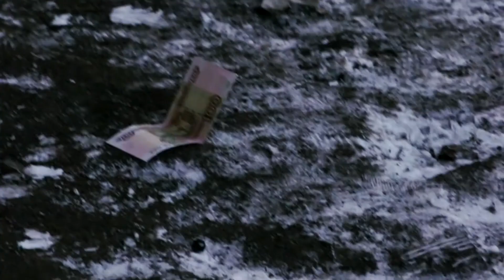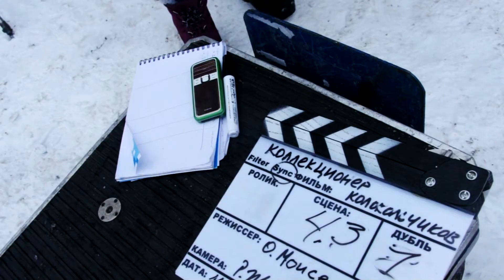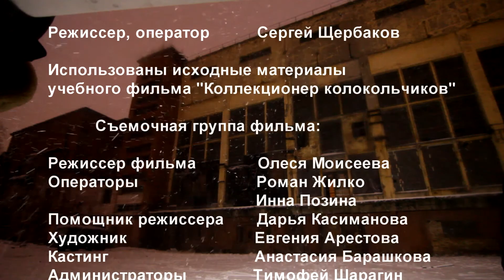"Якко"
Режиссер -  Сергей Щербаков
студент режиссерской мастерской ВШРиС;
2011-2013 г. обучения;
задание: фильм-портрет.